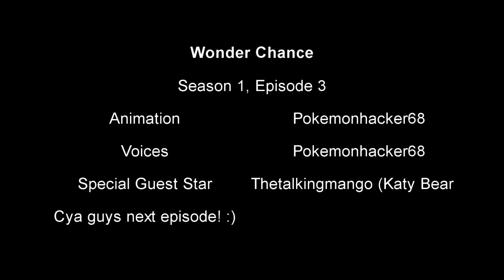Wonder Chance - "Beaver & Shrink Ray" (Season 1, Episode 3) ft. guest star TheTalkingMango!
Hey guys! It's the third episode of Wonder Chance!